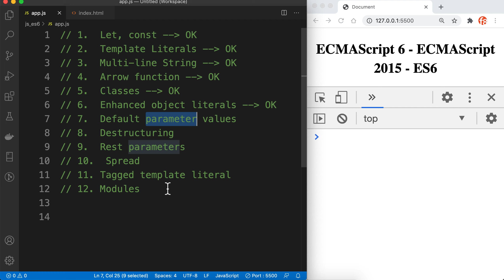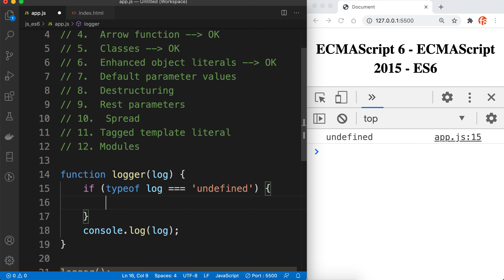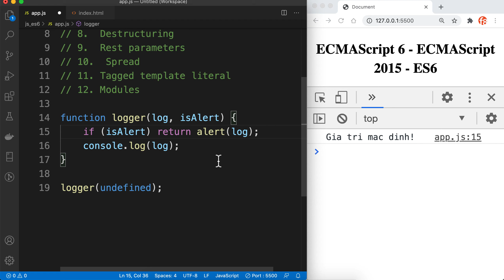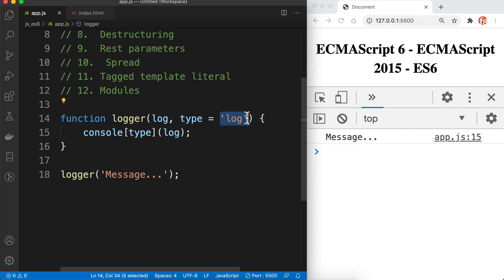Default parameter values trong JavaScript ES6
Trong bài học này chúng ta sẽ tìm hiểu về một khái niệm tiếp theo đó là Default parameter values trong JavaScript ES6